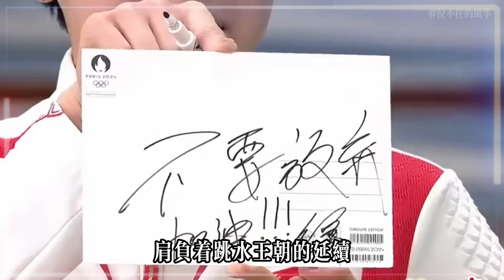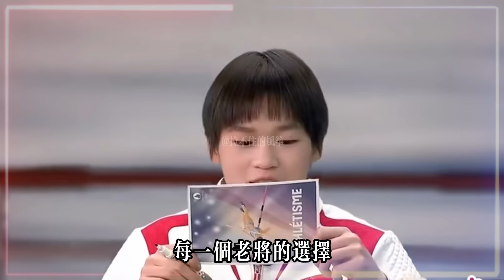全紅嬋住院了，教練陳若琳全程陪護，腰傷難忍腳踝腫大，未來生涯成懸念！全紅嬋日常訓練